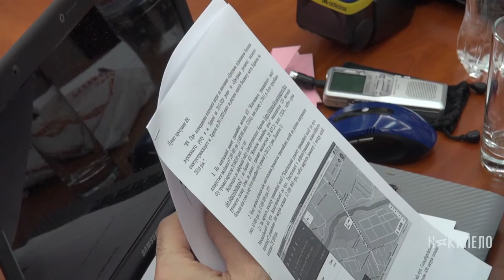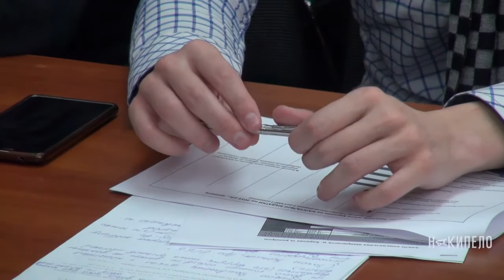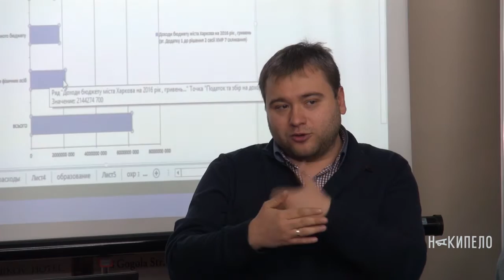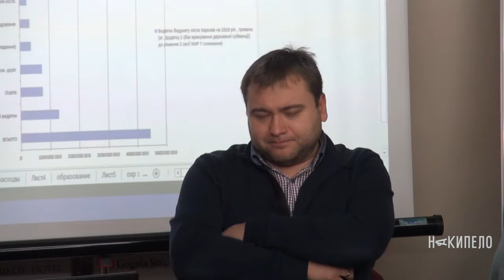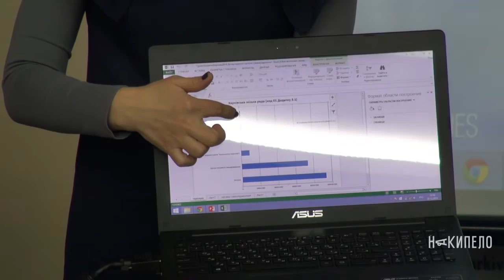22.12.2015. Круглый стол «Бюджет Харькова. Куда и в чьих интересах идут деньги харьковчан?»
Бюджет Харькова пишется под «своих».
Гражданские активисты проанализировали городской бюджет и выявили в нем коррупционные схемы.